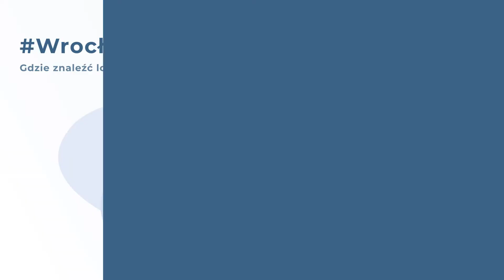Mikrofirmy tworzą klimat miasta | Bez mikro nie ma makro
W naszą akcję bezmikroniemamakro włączyło się również ➡ Biuro Rozwoju Gospodarczego Urzędu Miejskiego Wrocławia! Jaką rolę z punktu widzenia miasta mają mikrofirmy? Co Wrocław proponuje mikroprzedsiębiorcom? Opowiada o tym 💬 ambasadorka projektu ➡ Małgorzata Golak z Biura Rozwoju Gospodarczego Urzędu Miejskiego Wrocławia!